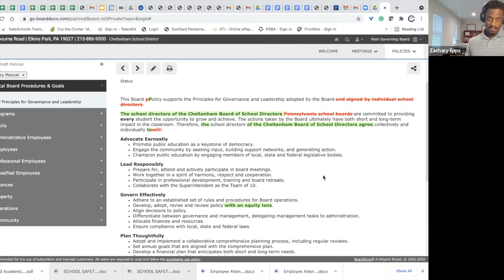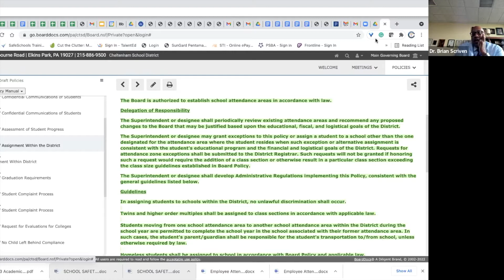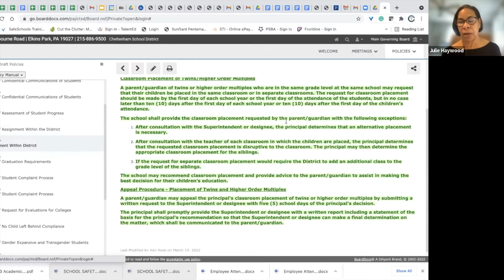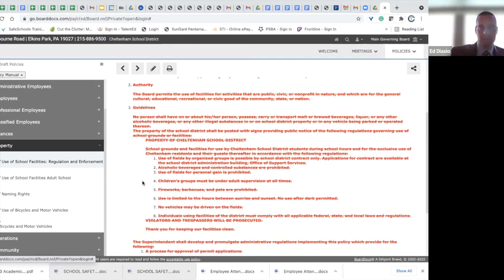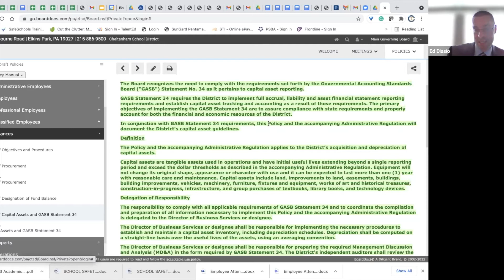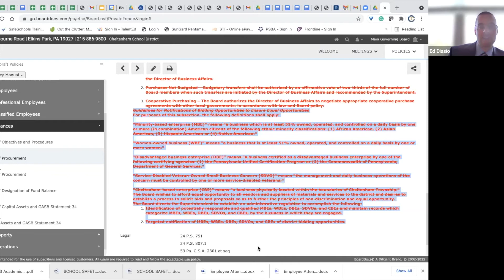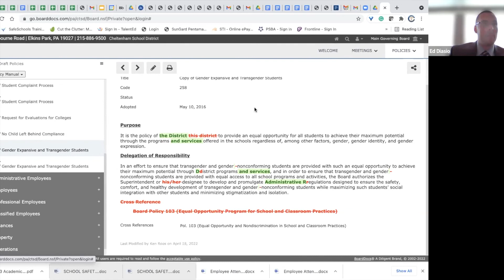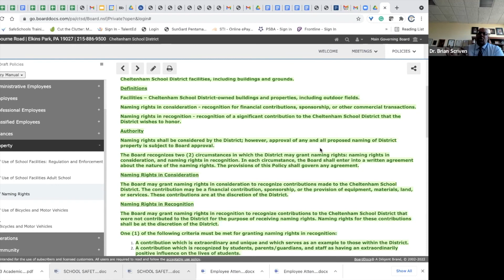2022 04 27 Policy Committee